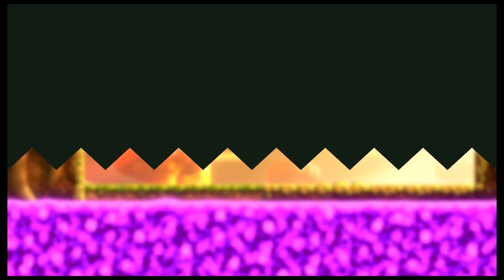Fluff-Puff Peaks | Super Mario Bros Wonder #4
We've made it to Fluff-Puff Peaks and along the way, we found something "special".